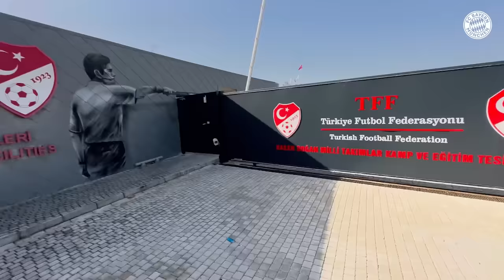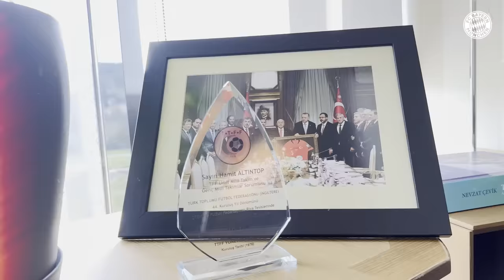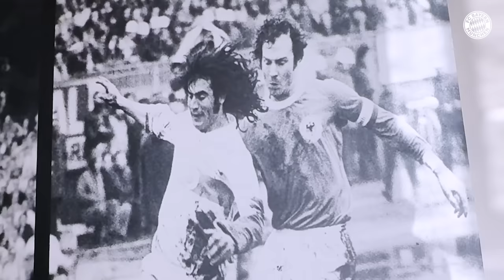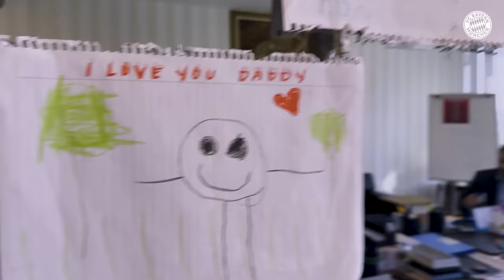Mit Hamit Altintop in Istanbul! 🇹🇷 | Champions League VLOG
Wir nehmen euch mit auf unsere Reise in das riesige und atemberaubende Istanbul zusammen mit dem ehemaligen Bayern-Spieler Hamit Altintop. Und - wie immer - geben wir euch ein paar Einblicke in das Stadion und das Aufwärmen mit der Mannschaft. Viel Spaß mit unserem Special VLOG!

► Du willst mehr von Musiala, Müller, Davies & Co. sehen?